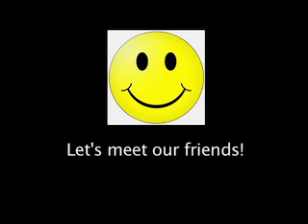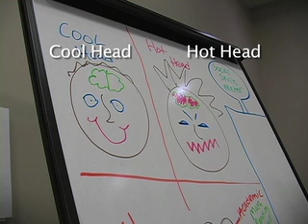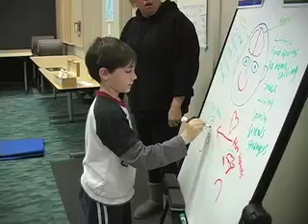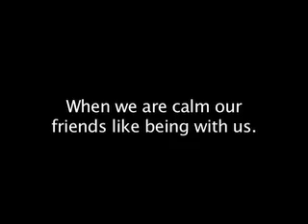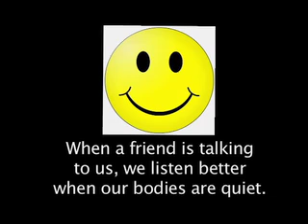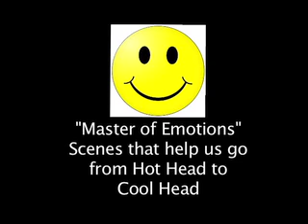Friends Play Group Winter 2011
We had nine boys in the Winter 2011 session of Friends Play Group.  We learned about leadership, team work and how it feels to care about our friends.  New friendships were formed and play dates were made outside of class.